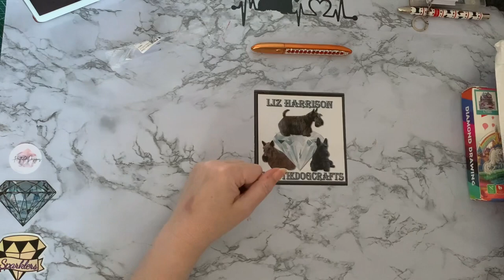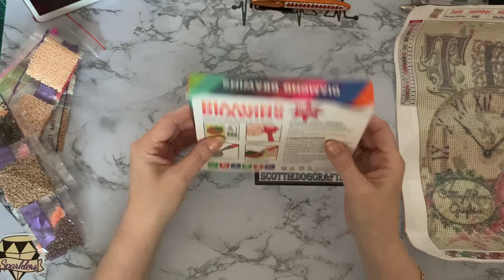Diamond Painting | UNBOXING | Newcraftday.com | PR Package | New to me company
Hi, thanks for stopping by. Today’s video is a first impressions review of some wonderful diamond paintings from Newcraftday.com. The have been sent to me free of charge, but my opinion will still be honest.

Link to Newcraftday.com and products shown

Spare drill storage solutions ideas curtesy of Rebecca 4kidsat147. Visit her website or YouTube channel for more ideas, and to purchase your supplies

Or Facebook: Liz Harrison – look for the Scottie dog